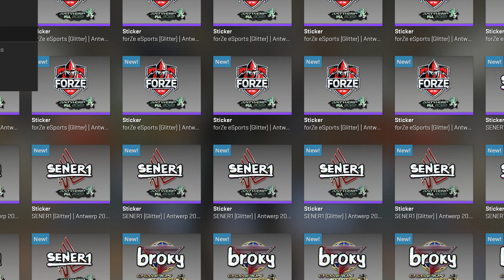Counter Strike 2 - CS2 - Sticker Scrape broky (Glitter, Champion) | Antwerp 2022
Quick scrape of broky (Glitter, Champion) sticker from the Antwerp 2022 Champions Autograph Capsule.

Looking for a Counter Strike 2 sticker tutorial? Here's a link to Valves guide: